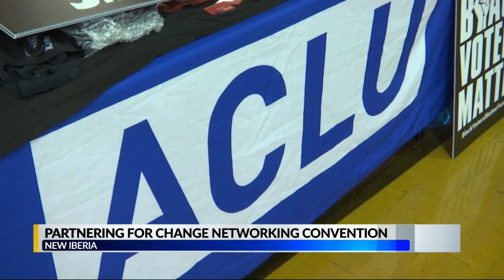Partnering for change networking convention